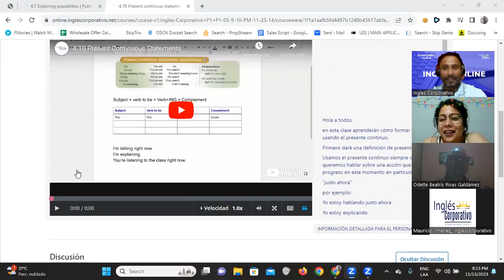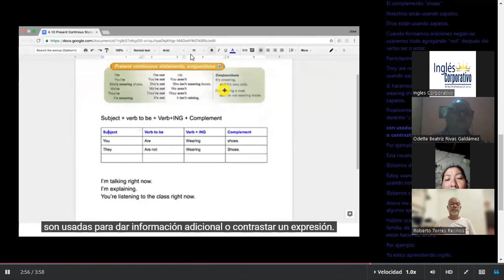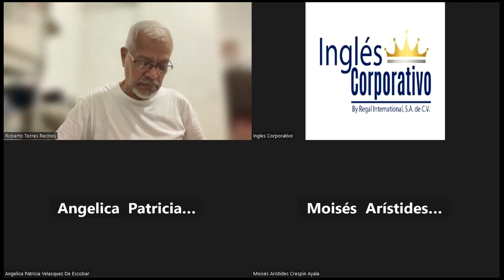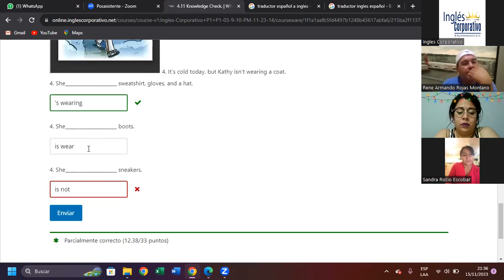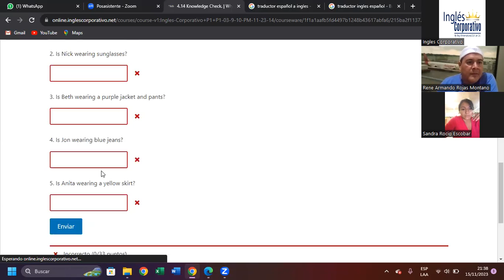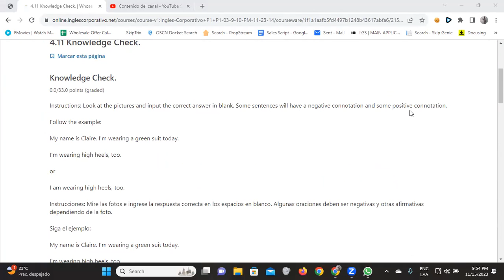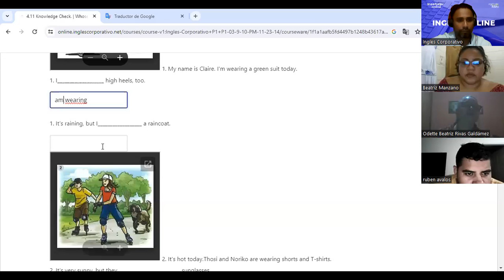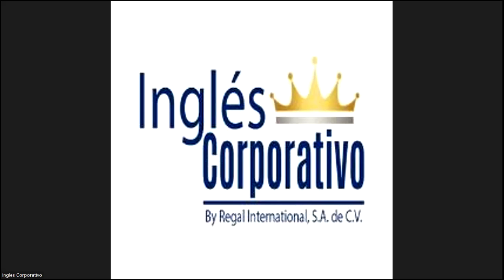SESION 11-15/11/2023-FI-REGA-123-Santos Vasquez-Present continous statements. Part 2